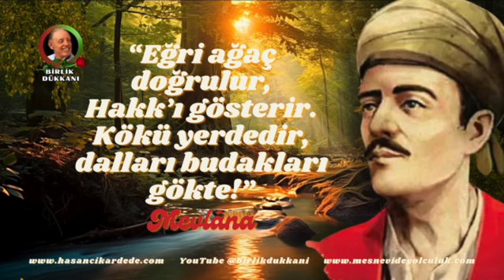MANEVİ HİKAYELER / 55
Doğru Yunus’um Doğru…

Hazreti Mevlâna’nın bendesi, Mevlevî Dedesi Hasan Çıkar Dede, bir sohbetinde şu hikâyeyi dile getirmiştir.

Yunus Emre, Taptuk Emre’nin dergâhında otuz sene kadar hizmet ediyor. Bir şeyler görmeyi bekliyor, ama göremeyince, “Dervişler dergâhından uzaklaşayım, biraz iş yapmaya çalışayım” diye düşünerek dergâhtan uzaklaşıyor. Dağa çıkıyor, şehire inip satmak için odun toplamaya başlıyor.
Bir gün tekkenin kapısının önünden geçerken içi rahat etmiyor, duvardan tekkenin bahçesine bir iki odun atmak istiyor.
Bahçeye atmaya kalktığı odunların arasında eğriler de varmış. İçerden Taptuk Emre sesleniyor, “Doğru Yunus’um doğru, buraya odunun eğrisi dahî girmez.”
Neyse, odunculuğu bırakıyor, başka bir iş bulmaya giderken, yolda iki zâtla karşılaşıyor. Hâl, hatır soruşuyorlar, arkadaş olup yola koyuluyorlar.
Yolda karınları acıkıyor. İçlerinden birinin erzağı varmış, “Oturup lokma edelim” diyorlar. Erzağı açıyorlar, beraber yiyorlar. Erzağını paylaşan zât şükür için duada bulunuyor.
İkindi vakti de diğer arkadaşın erzağını bölüşüyorlar. O da şükür duasında bulunuyor.
Akşam olunca sıra Yunus Emre’ye geliyor, soruyorlar Yunus’a, “Kardeş sende bize ikrâm edecek bir şey yok mu?”
Yunus’da hiç erzak yok. Dua da bilmiyor. Zora düşüyor Yunus, bir kenara çekiliyor. Kaldırıyor ellerini, “Yâ Rab” diyor, “bu zâtlar kimin yüzü suyu hürmetine duada bulunuyorlarsa, ben de o zâtın yüzü suyu hürmetine münâcatta bulunuyorum. Allah’ım beni utandırma, bir yerden rızık ihsân et.”
O sırada bir atlı geçiyor. Yunus’un arkadaşlarını görüp duruyor, selâm veriyor, “Rızkınız var mı?” diye soruyor.
“Yok.”
“Kaç kişisiniz?”
“Üç.”
Atlı, üç kişilik rızık bırakıp gidiyor.
Yunus, münâcattan geliyor, bakıyor ki arkadaşları sofra açmışlar, “Nereden geldi bu rızık?” diye soruyor.
“Bir atlı geldi, bunları bırakıp gitti. Yahu sen nasıl bir duada bulundun, kimin yüzü suyu hürmetine dua ettin?”
“Ben dua bilmem” diyor Yunus, “kardeşlerim kimin yüzü suyu hürmetine dua yapıyorlarsa, o zâtın yüzü suyu hürmetine beni utandırma, dedim.”
“Sen biliyor musun, biz kimin yüzü suyu hürmetine dua yapıyoruz?”
“Yok.”
“Bir Yunus vardı. Biz onu görmedik ama çok duyduk. Taptuk Emre’nin otuz sene hizmetinde bulunmuş, sonra oradan uzaklaşmış. Nerelere gitti bilmiyoruz. O, Allah’ın sevgili bir kulu idi. Biz duayı onun yüzü suyu hürmetine yapıyoruz.”
Bakın halk Yunus’u bilmiş, Yunus’un hiçbir şeyden haberi yok.
Bunu  duyar duymaz izin istiyor, kimliğini de ortaya çıkarmıyor, hemen oradan ayrılıp, şeyhinin bulunduğu yere dönüyor.
Yunus dergâha geldiğinde, şeyhanne iki bakraç su almış bahçeden, eve girecek. Yunus hemen koşuyor şeyhannenin elinden bakraçları alıyor.
Şeyhanne, Yunus’u görünce şaşırıyor, “Aa! Yunus hayrola?”
“Düşündüm taşındım, buradan başka bir yer bana haram, geri döndüm. Efendi Hazretleri nasıl?”
“Sen buradan ayrıldıktan sonra, senin hasretinden gözleri görmez oldu.”
“Görüşebilir miyim?”
Şeyhanne biraz düşündükten sonra, “Sen hâlvet odasının eşiğinde yat” diyor, “O birazdan abdest almaya kalkar, gözleri görmediği için, senin sırtına basar. O zaman ‘Bu kimdir?’ diye sorar. Ben, ‘Yunus’tur’ dediğimde, eğer ‘Bizim Yunus mu?’ diye sorarsa, demek ki seni gönlünden çıkarmamış, hemen kalk sarıl, elini öp. Ama eğer derse ki, ‘Hangi Yunus?’ demek ki gönlünden düşmüşsün, yapacak bir şey yok…”
Yunus, eğiyor başını, “Eyvallah” diyor, yatıyor şeyhinin kapısının eşiğine.
Bir vakitten sonra Taptuk Emre dışarı çıkıyor, Yunus’un sırtına basıyor, hanımına sesleniyor, “Hanım, kimdir bu?”
“Yunus.”
“Bizim Yunus mu?”
“Evet.”
Yunus bunu duyar duymaz hemen kalkıyor, gözyaşları içinde şeyhinin eline sarılıyor, öpüyor, kucaklaşıyorlar.
İşte Yunus Emre, asıl kimliğine vâkıf olduktan sonra, perdeler kalkıyor, gönlünden o güzel seslenişler dile geliyor…

Şiir:
Ko ben şeyhin eşiğinde yanayım
Dönmezem şeyhimden ya ne döneyim
Kıyâmet gününde mahrûm kalmayım

YUNUS EMRE

Derleyen ve Seslendiren: Sibel Safiye Avcı